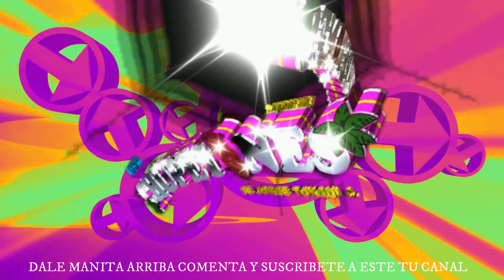la danza mixteca GRUPO LOS CHUPETONES de jorge toxqui 2020